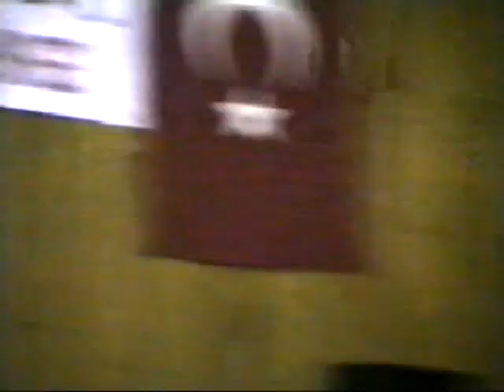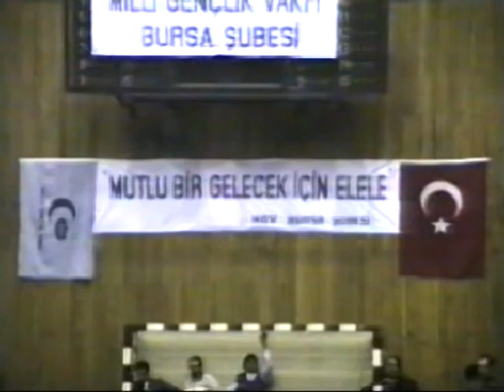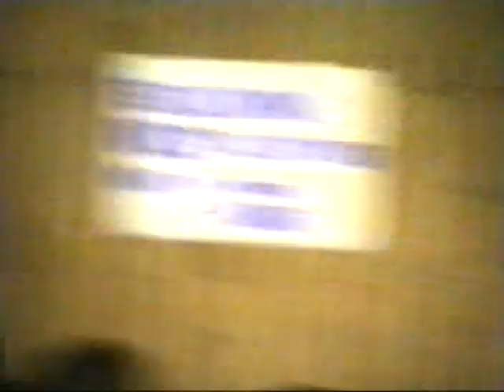Şevki Yılmaz | MGV Konferansı | 6 MAYIS 1993 | Bursa Kapalı Spor Salonu